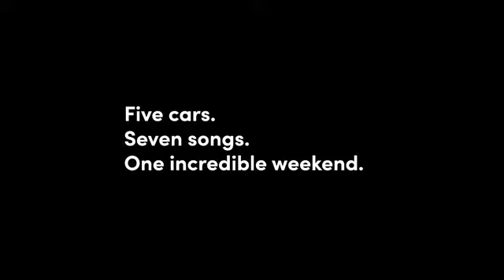Despacito Cars Version - Lyft 😍